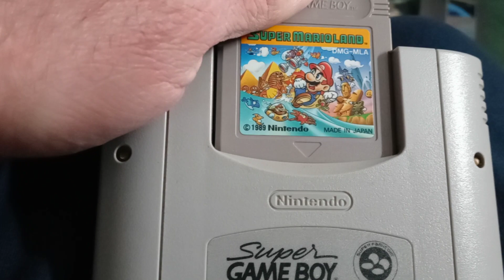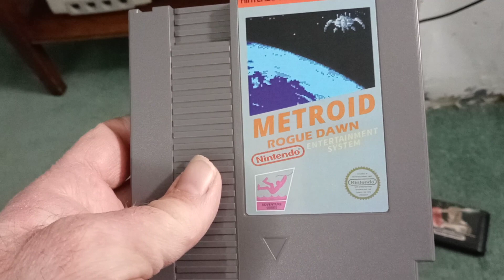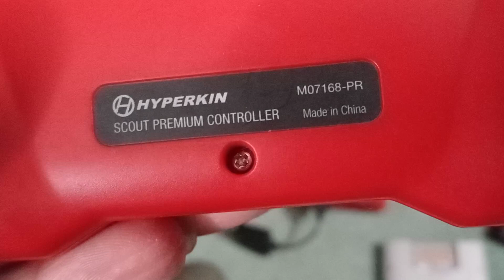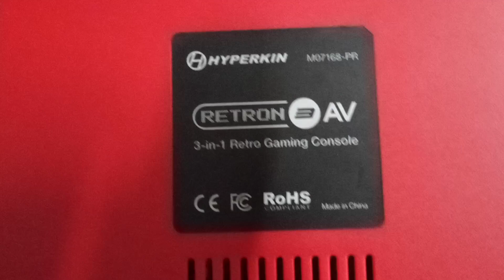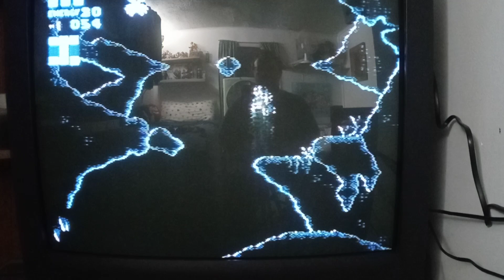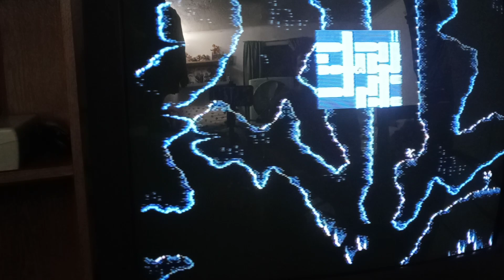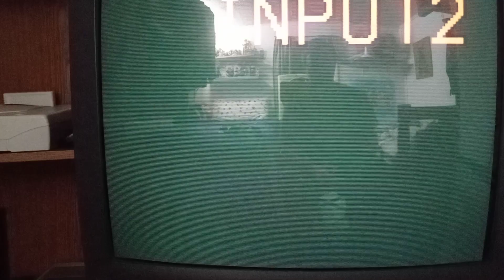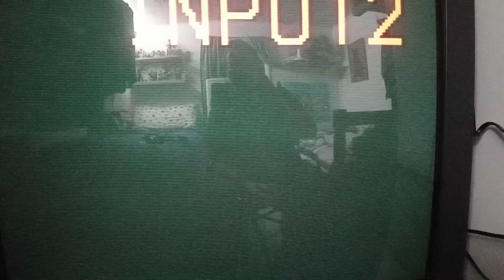Retron AV 3 in one gaming console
An review and demonstration of my Retron 3 in one gaming console . Playing Super Mario land , Sega genesis combat game and Metroid Rogue dawn. Enjoy!